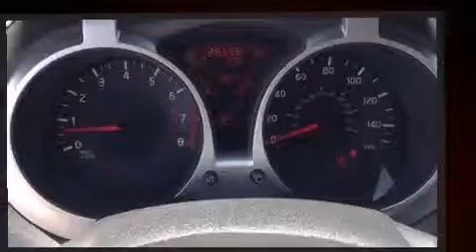2011 Nissan Juke in Abilene, TX 79606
Lithia Toyota Of Abilene
4449 Southwest Drive

With less than 30,000 miles on the odometer, this 4 door sport utility vehicle prioritizes comfort, safety and convenience. Under the hood you'll find a 4 cylinder engine with more than 170 horsepower, providing a smooth and predictable driving experience. Turbocharger technology provides forced air induction, enhancing performance while preserving fuel economy. Nissan infused the interior with top shelf amenities, such as: 1-touch window functionality, variably intermittent wipers, front bucket seats, power door mirrors, power windows, remote keyless entry, and air conditioning. Audio features include a CD player with MP3 capability, steering wheel mounted audio controls, and 6 well positioned speakers. Passenger security is always assured thanks to various safety features, such as: dual front impact airbags with occupant sensing airbag, head curtain airbags, traction control, brake assist, anti-whiplash front head restraints, a panic alarm, and 4 wheel disc brakes with ABS. Various mechanical systems are monitored by electronic stability control, keeping you on your intended path. It also arrives with a Carfax history report, providing you peace of mind with detailed information. We pride ourselves in the quality that we offer on all of our vehicles. Stop by our dealership or give us a call for more information.